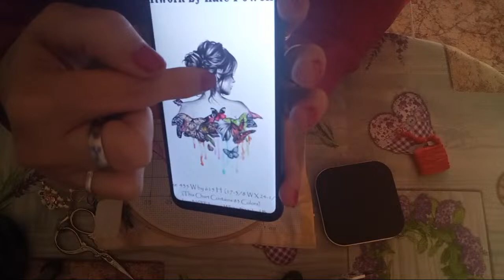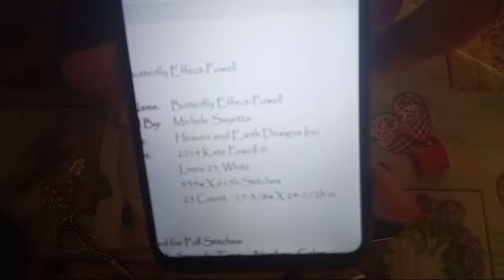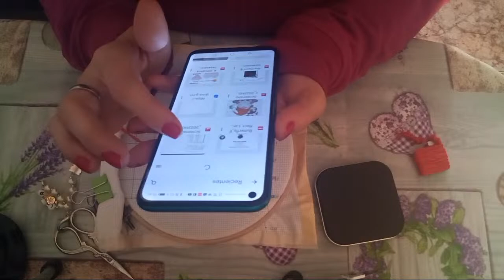🧵croos Stitch 🧵 🍀 🧵 un café con Lourdes ☕😘❤️